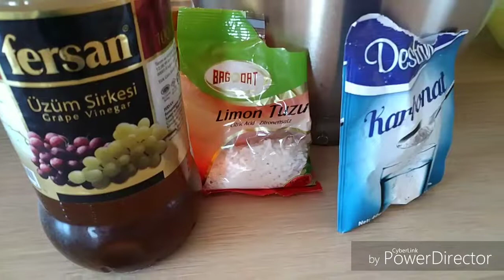Tek ihtiyacınız Sirke, Karbonat varsa limon tuzu :) 2 dakikada doğal temizlik